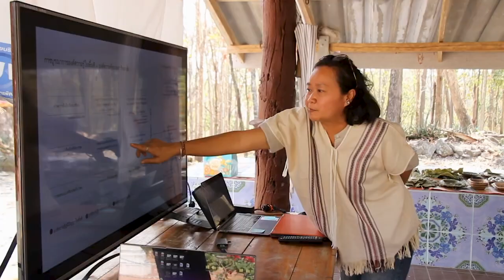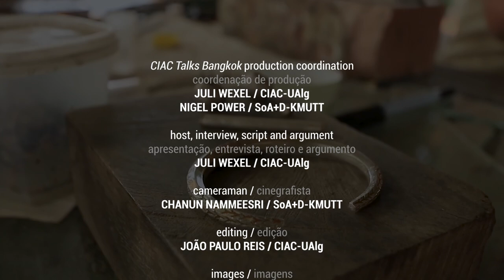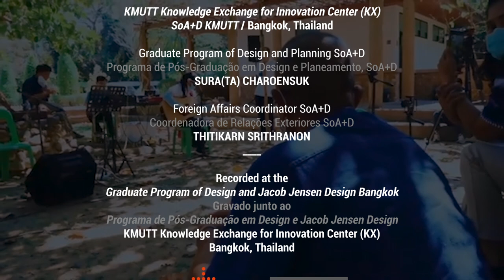CIAC Talks Bangkok / Nanthana Boonla-or - Design Sustentável, Inovação e Sabedoria Cultural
CIAC Talks está de regresso e desta vez para uma temporada especial gravada em Bangkok!

A primeira convidada da série CIAC Talks Bangkok é Nanthana Boonla-or, professora associada e diretora do Social and Cultural Innovation Lab SoA+D - Escola de Arquitetura e Design da King Mongkut's University of Technology Thonburi (KMUTT). A professora tailandesa tem trabalhado em inúmeros projetos de desenvolvimento comunitário na Ásia e sua experiência vai desde a investigação em design e inovação social e cultural até ao design de produtos artesanais, especialmente práticas têxteis.

O primeiro episódio "Design Sustentável, Inovação e Sabedoria Cultural" com Nanthana Boonla-or conta também com imagens cedidas gentilmente pelo canal @GMM25Thailand, realizadas durante o desenvolvimento dos projetos Cultural Mapping e Yer-de-ner nas comunidades étnicas Thai-Karen.

As entrevistas da série CIAC Talks Bangkok foram produzidas e conduzidas pela jornalista, criadora multimédia, bolseira de investigação FCT-CIAC e doutoranda em Média-Arte Digital, Juli Wexel.

A nova temporada foi gravada através do Programa de Pós-Graduação em Design na Jacob Jensen Design Office/KMUTT Knowledge Exchange for Innovation Center (KX) em Banguecoque, Tailândia, contando com a colaboração entre a equipa audiovisual do CIAC/UAlg e SoA+D/KMUTT para a produção da série.

Todos os participantes da temporada CIAC Talks Bangkok estão estreitamente associados à SoA+D como professores, artistas visitantes e antigos alunos, a partir do convite de um dos coordenadores científicos do Cultural Adventures, Nigel Power (SoA+D/KMUTT).

Os próximos episódios da série CIAC Talks Bangkok são entrevistas com Cedric Arnold, artista visual, cineasta e fotógrafo franco-inglês radicado em Banguecoque; Nat Setthana, artista visual tailandês radicado na Finlândia; Eiji Sumi, artista japonês e designer de iluminação, baseado em Banguecoque; Unchalee Anantawat, designer gráfica tailandesa e criadora do projeto Speedy Grandma.

A iniciativa faz parte do projeto de investigação científica e artística, em curso, Cultural Adventures. O projeto estabelece interações entre Faro e Banguecoque, explorando relações históricas, contemporâneas, culturais, documentais, ficcionais, factuais e simbólicas entre dois contextos culturais distintos. Cultural Adventures é desenvolvido pelo CIAC em colaboração com Escola de Arquitetura e Design da King Mongkut’s University of Technology Thonburi (SoA+D), nas áreas da comunicação visual e arte digital, e conta com a coordenação científica de Bruno Mendes da Silva e Nigel Power.

A série CIAC Talks Bangkok tem a supervisão da idealizadora e coordenadora do CIAC Talks, Mirian Tavares.